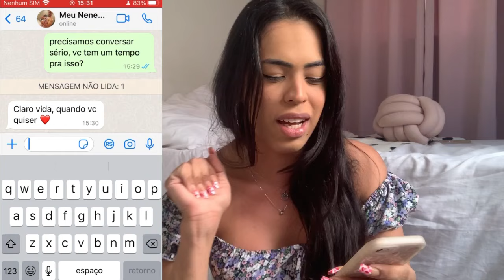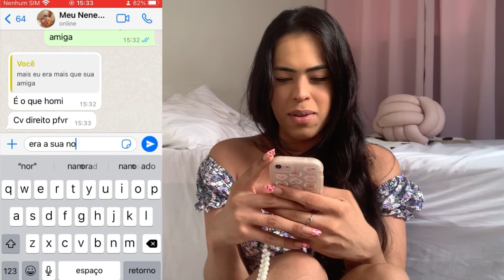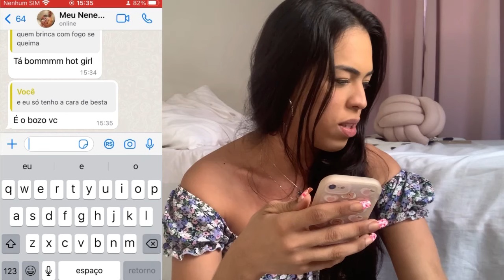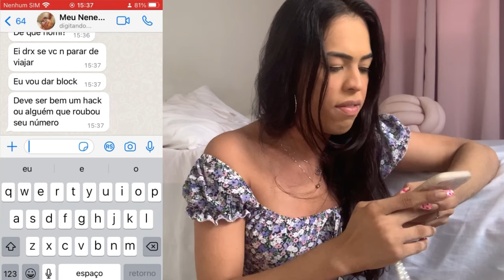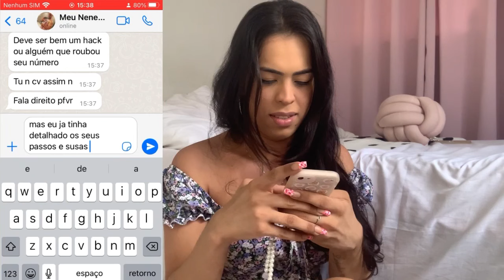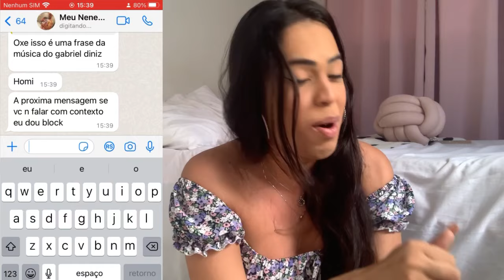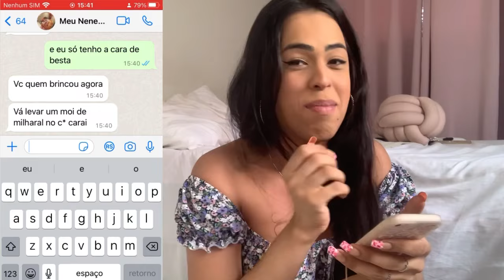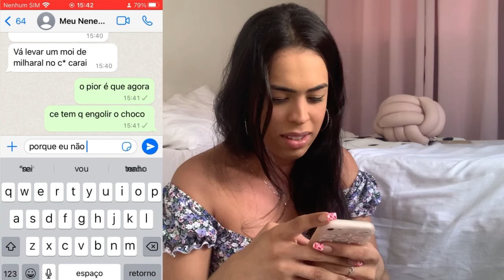TROLLEI Meu NAMORADO e Quase ACABEI Com Meu RELACIONAMENTO 🏳️‍⚧️